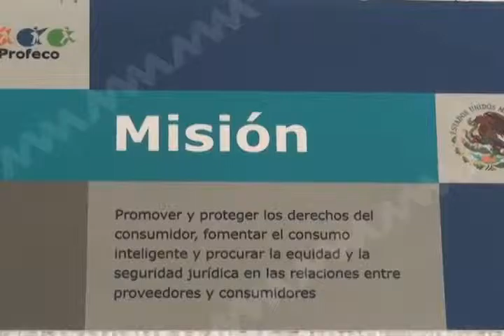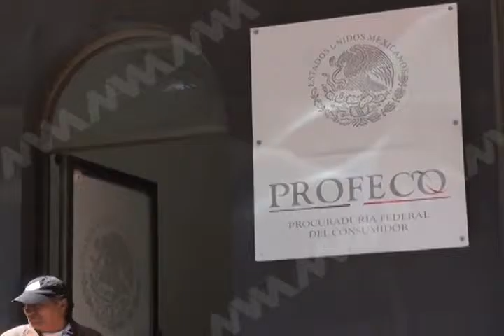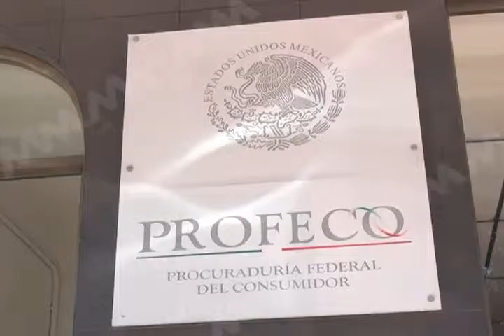Operativo Profeco MVM TELEVISIÓN